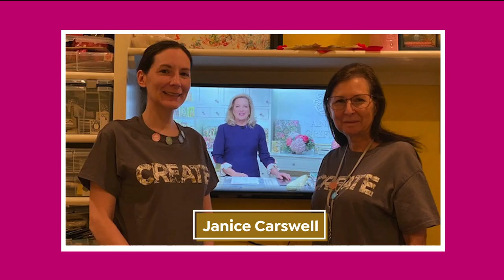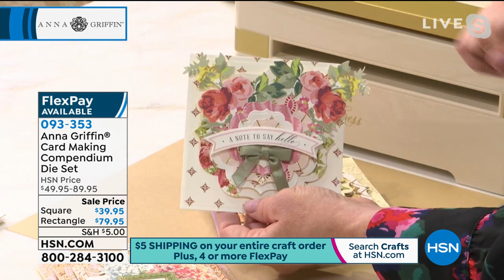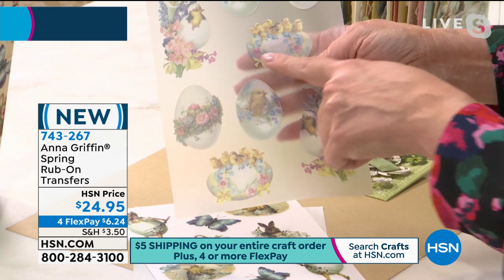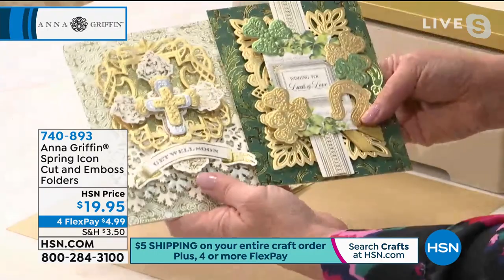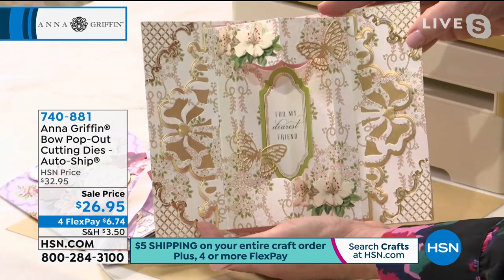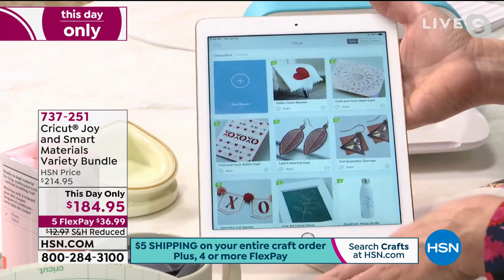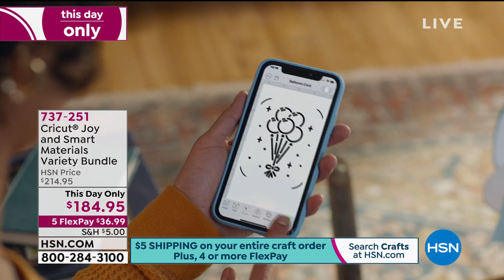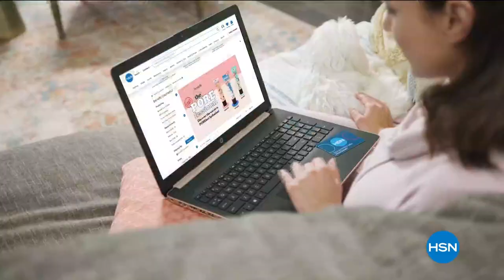HSN | Anna Griffin Elegant Paper Crafting Anniversary 01.19.2021 - 09 PM